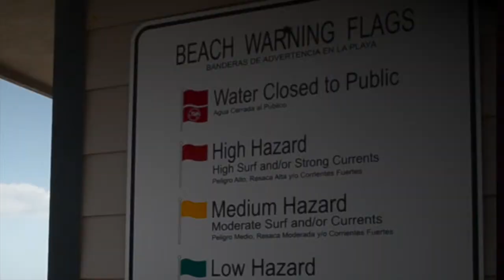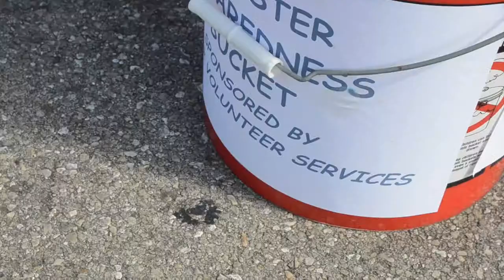The BEST Neighborhood Project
Filling buckets for those in need in case disaster strikes. The BEST Neighborhood Project is about empowering communities to make a positive change.